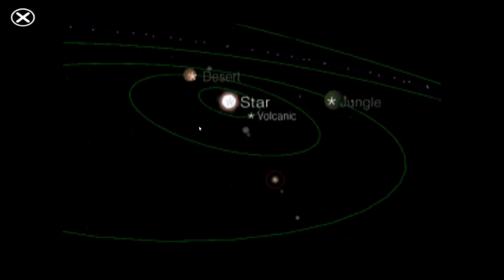Z: part 4 Mission 5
Erhältlich auf steam. Played on Linux mint
ProtonDB Version: Standard (not selected)